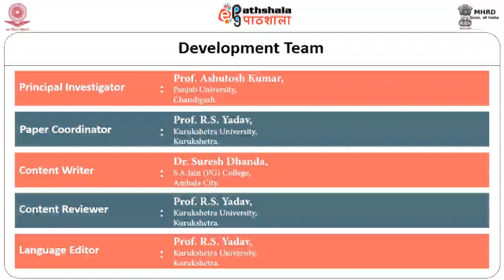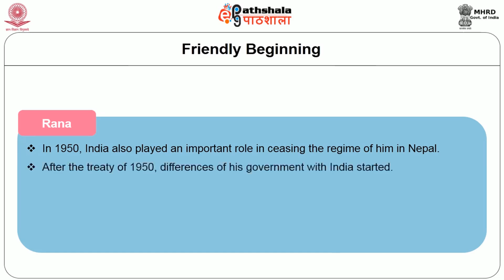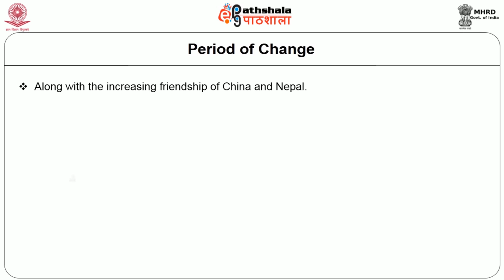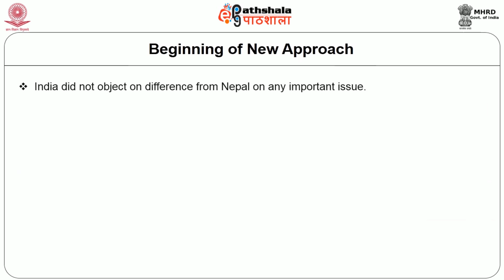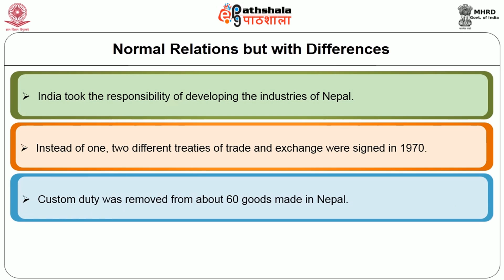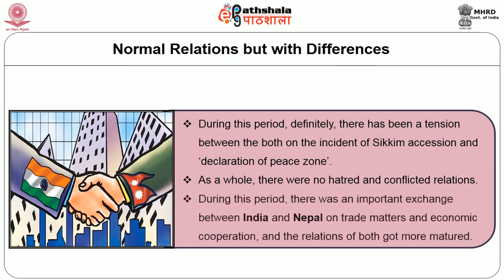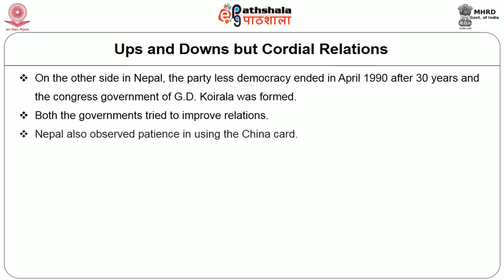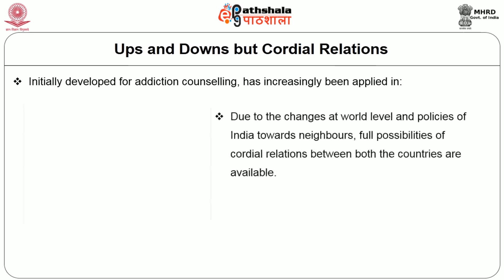India Nepal Relations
Subject:Political Science
Paper: Foreign policy of India